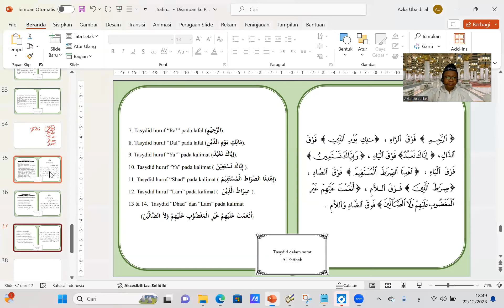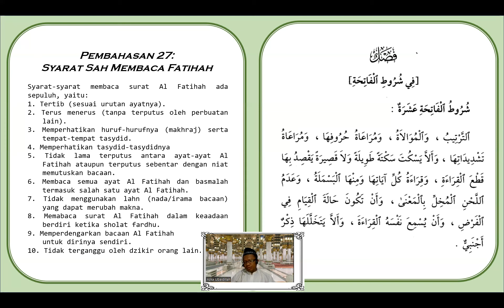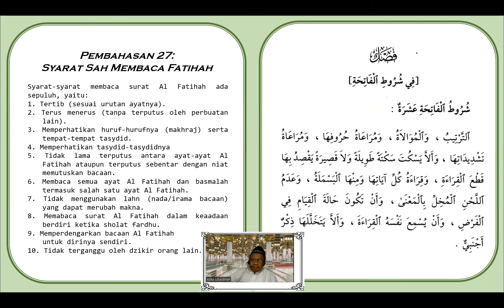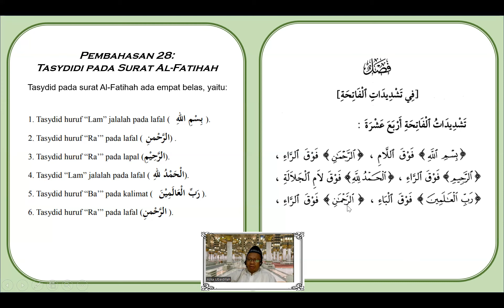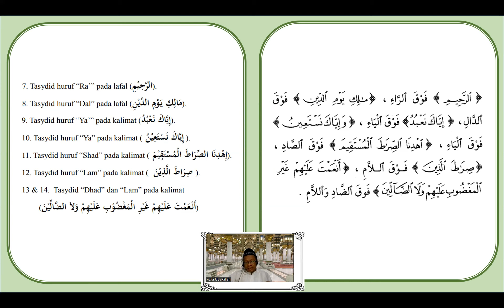#19 Kajian Kitab Safinatun Najah | Syarat Sah Membaca Al-Fatihah dalam sholat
Kajian Kitab Safinatun Najah (karya Syaikh Salim bin Sumair Al-Hadrami) diselenggarakan secara rutin setiap Jum'at malam Sabtu (ba’dal Maghrib). Kitab Safinatun Najah membahas dasar-dasar agama Islam dan Ilmu Fiqih.
Semoga Allah merahmati dan meridhoi kita, guru-guru kita, orang tua kita dan kaum muslimin semuanya.